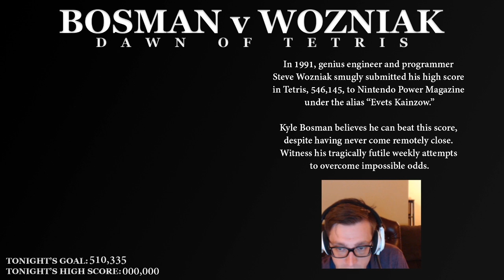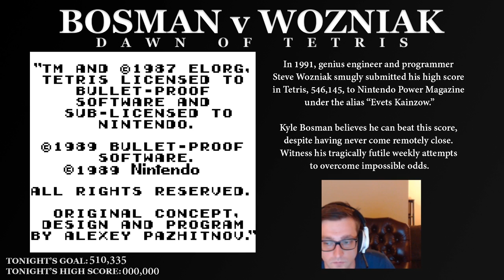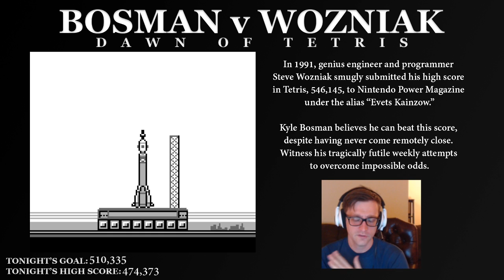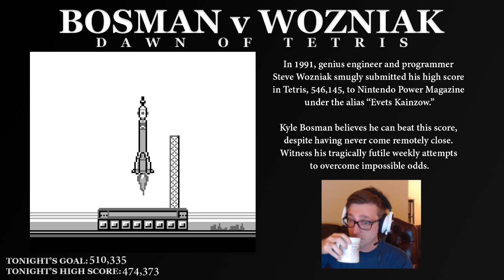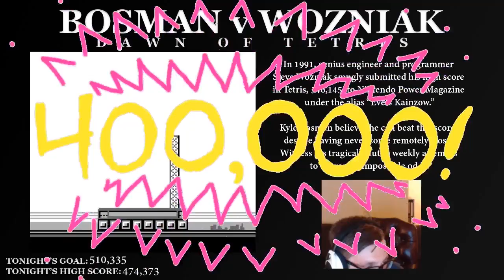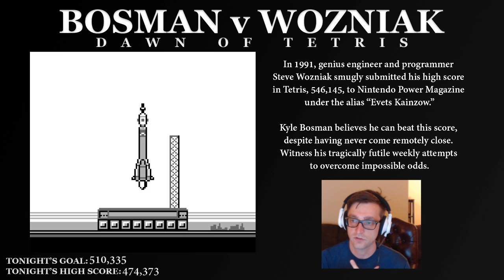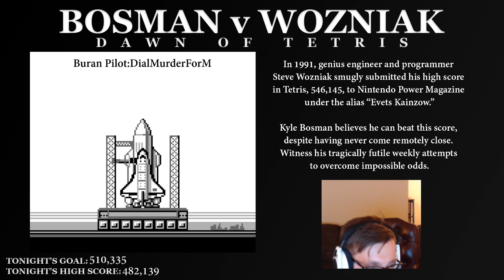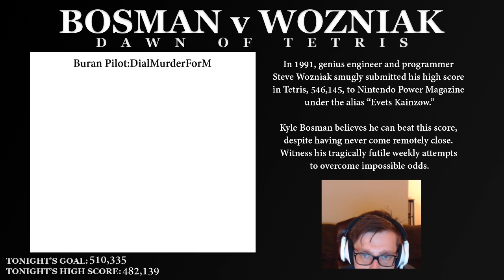Bosman v Wozniak - Week 50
This week you'll find an unhealthy mix of raw skill and foolish bungles. The bits, accordingly, are all over the place.